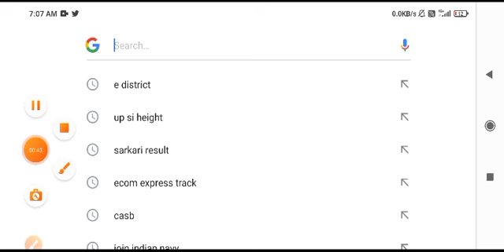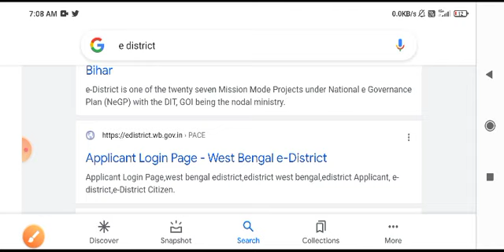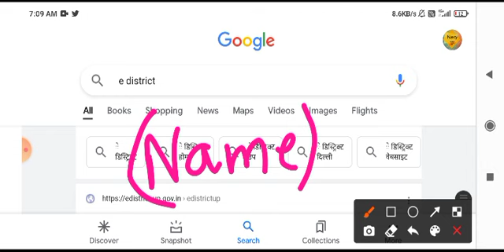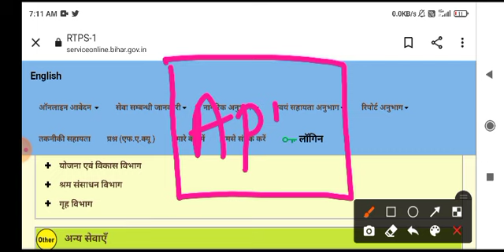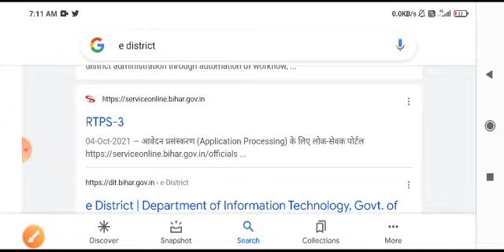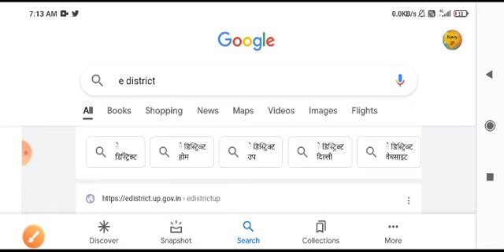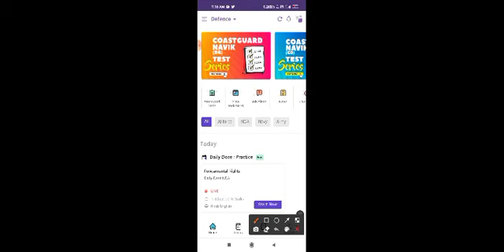Caste Certificate कैसे बनवाए 🔥OBC Certificate कैसे बनवाए 🔥EWS Certificate कैसे बनवाए🔥For Coastguard